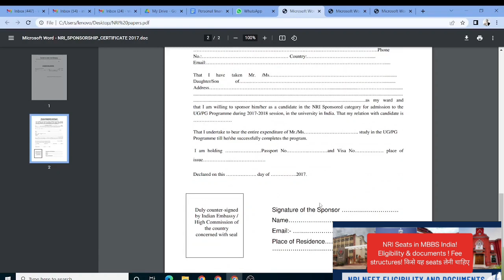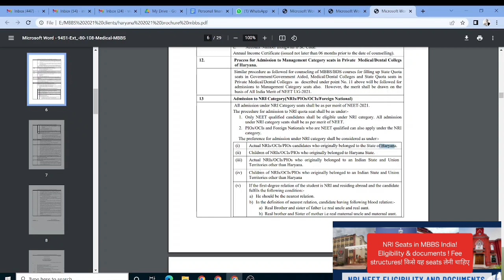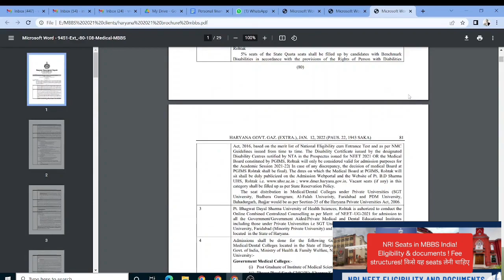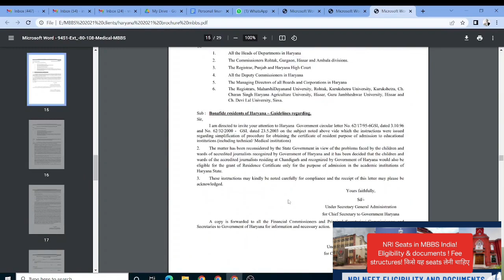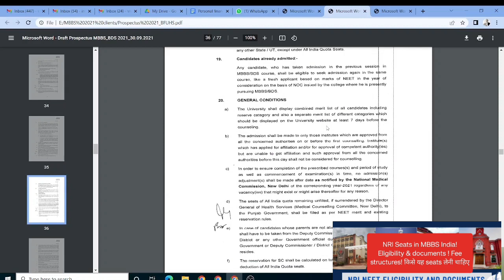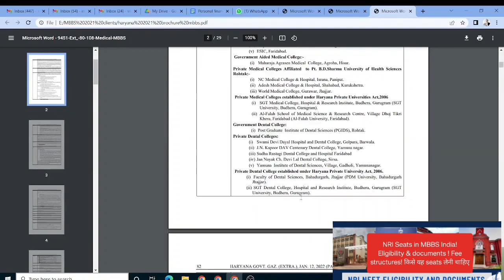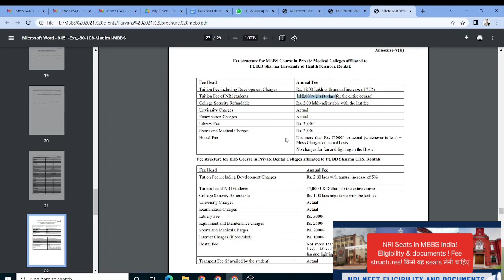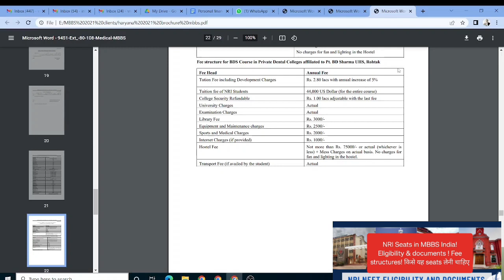MBBS for NRI Students in India 2023, एलिजिबिलिटी, डाक्यूमेंट, कोटा, कॉलेज, सीटों की संख्या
भारत में NRI छात्रों के लिए एमबीबीएस एडमिशन 2023 (MBBS Admissions for NRI Students in India 2023): एलिजिबिलिटी, डाक्यूमेंट, कोटा, कॉलेज, सीटों की संख्या
NRI Management quota UG medical admission 2023
With the gradual increase in the number of footfalls of students from all around the globe, India has carved a separate niche in the education segment and has slowly turned into a hub. In the past, India has given the world some of the oldest universities such as Nalanda or Taxila. With time, the education system, the research capabilities, and the number of universities have grown with open arms welcoming people from all geographies to learn and innovate. India has over 900+ universities and 40,000+ colleges nationwide. The Government of India (Ministry of Overseas Indian Affairs) has some seats reserved under the NRI Quota for NRI students and foreign nationals to attract more students.

NRI Quota: Eligibility | List of Colleges | Documents Required
Also Read: Admission Process in CBSE Schools for NRIs Moving to India
What is NRI Quota?
NRI Quota refers to the reservation of seats that is allotted to Non-Resident Indians by the institutes and universities of India. Overseas Citizen of India (OCI), Person of Indian Origin (PIO) and Foreign Nationals are also eligible for admissions under the NRI Quota.

This reservation of seats under the NRI Quota is available in all major branches of Engineering, Medical, Law, Management and other courses. The sentiment of NRI Students wanting to return and study in their own country is valued and many private institutes provide the NRI Quota for deserving candidates.

NRI Quota Eligibility
As per the guidelines set by the Supreme Court of India, here is the NRI quota eligibility criteria:

One of the parents must be an NRI residing abroad
The person sponsoring the education must be an NRI residing outside India and a first-degree relation with the student
In case of no parents/relatives, the guardian must be an NRI residing abroad and must treat the student like a ward backed up by an affidavit showing interest in the affairs and relationship with the student.
Nearest Relative can be defined as the real brother/sister of the parents, maternal or paternal grandparents, or first degree maternal and paternal cousins.
Academic Eligibility
For Medical

To be considered for admission, the student must meet the eligibility criteria, which includes qualifying for the NEET exam conducted by the National Testing Agency (NTA).
Once the student has qualified for the NEET exam, they must register for counseling with the Karnataka Examinations Authority.
Admission offers will be based on merit, which is determined by the NEET score obtained by the aspirants.
NRI Quota Eligibility for B tech/ Engineering

Students interested in NRI admission for engineering and technology courses in Karnataka colleges must clear the respective entrance exam.
Colleges recognized by the All India Council for Technical Education (AICTE) reserve a maximum of 5% of seats in each course for the NRI quota.
These were certain guidelines, let’s now look at the academic eligibility requirements for NRI Quota in the next few segments.

NRI Medical College Quota
MBBS is one of the most sought after courses in India and students from all over the world try to get admission in the prestigious institutions in India using the NRI Medical College Quota. The admissions are governed by The MCI (Medical Council of India) and the basis of admission is the NEET exam which every candidate must clear in order to secure admissions.

Government Medical Colleges with NRI Quota
The NRI quota is available only in government medical colleges of some states, namely Rajasthan, Haryana, Chandigarh, Goa, Himachal Pradesh, Punjab, and Pondicherry. This quota is open to both Indian-origin citizens of India and Overseas Citizens of India (OCI).